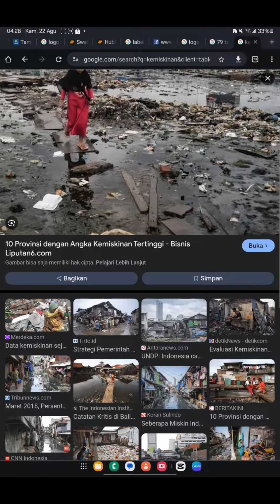UPK METAMORFOSA-VIDEO HUT KE-79 REPUBLIK INDONESIA